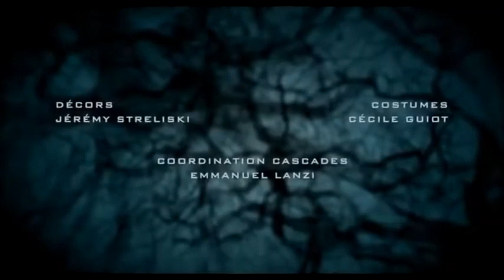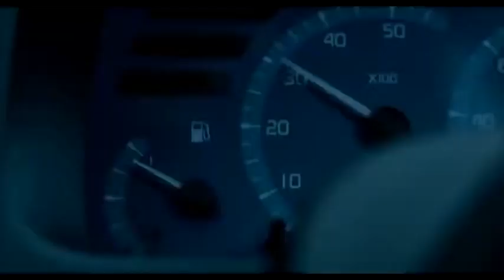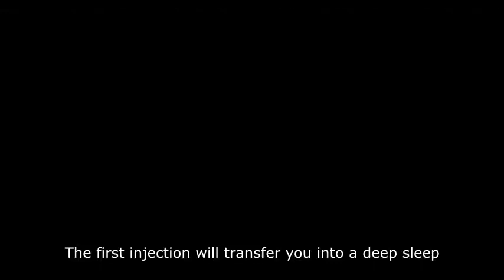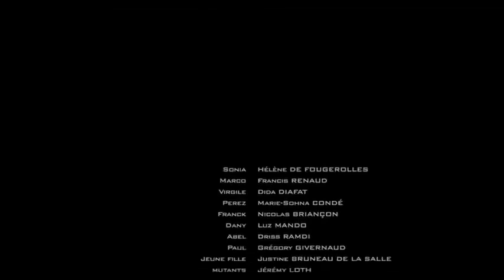Horror New Movie 2022 English Subtitles Full Action Movie_Sleepaway Camp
super new action movies 2021 full length english latest hd new best action movies

Sleepaway-Camp